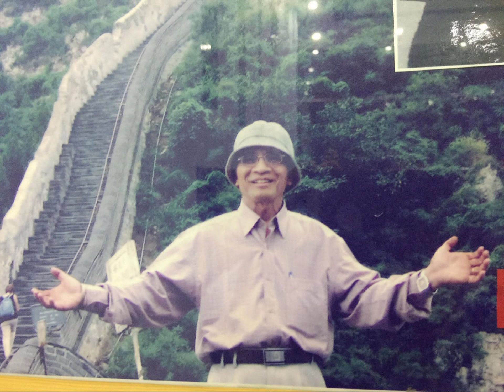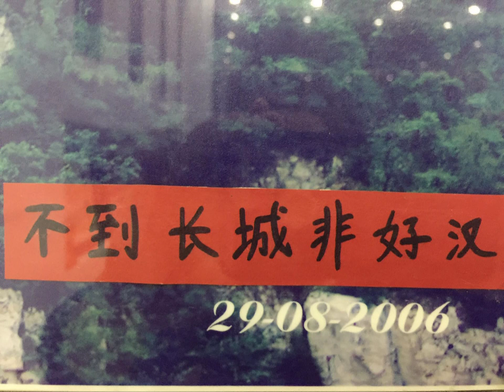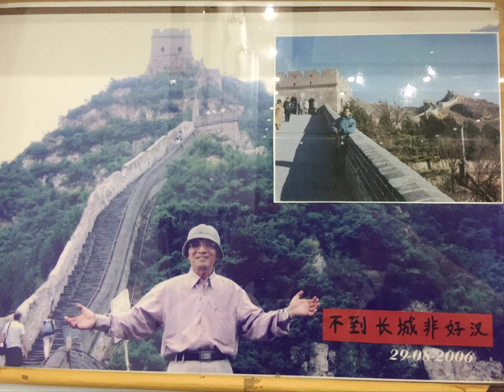Nhớ Về Thượng Hải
Sáng tác: Phan Đức Luận
Biểu diễn: Tuấn  Cường